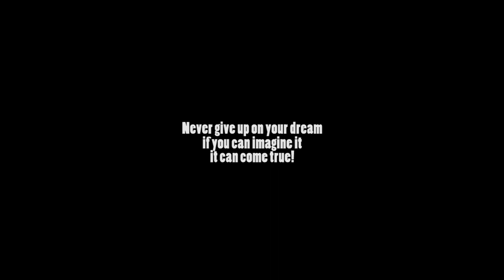Martial Art Motivation Video - The Alchemist 2012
I dedicate this video to all my friends who has supported me through all those years and I also want to dedicate this to my favorite book of all times, "The Alchemist" by Paulo Coelho.

Soundtrack: Queen Obscene / 69 Shots by Crashdiet